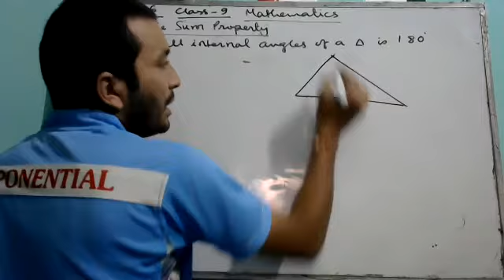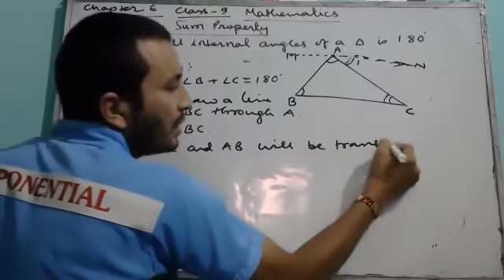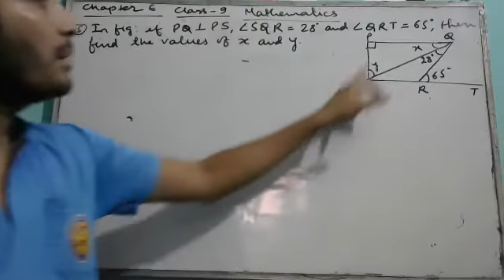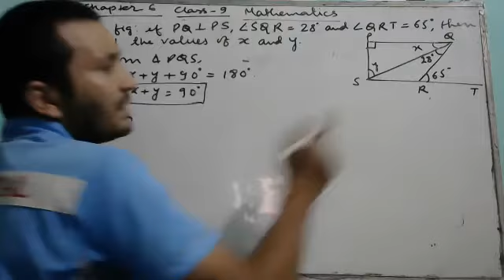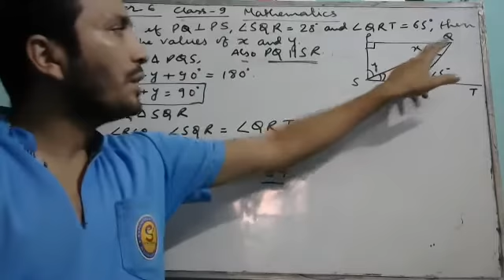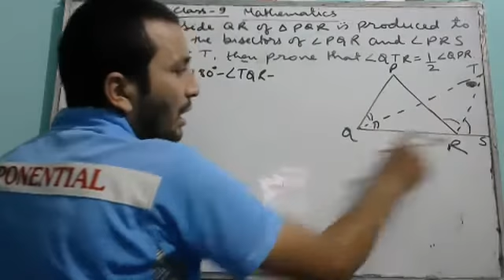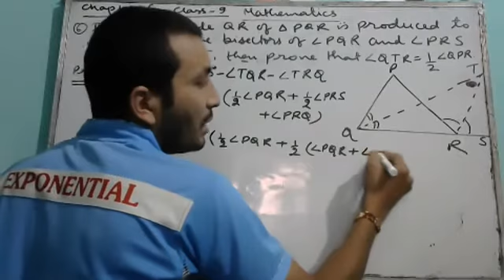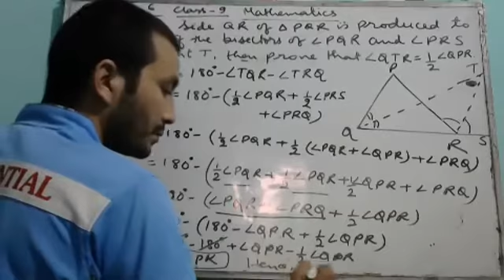Lines and Angles Exercise 6 3